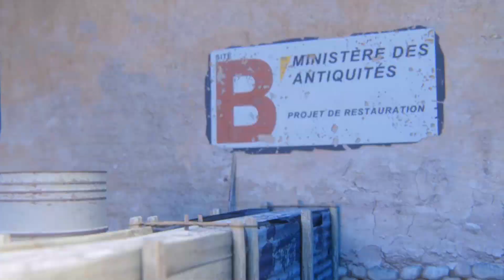КОРЕШ ПРО ФЛОМАСТЕРА | РИСА ЗА ТВОРЧЕСТВО